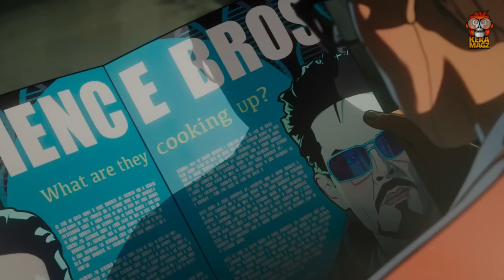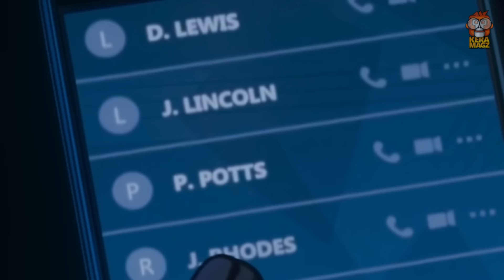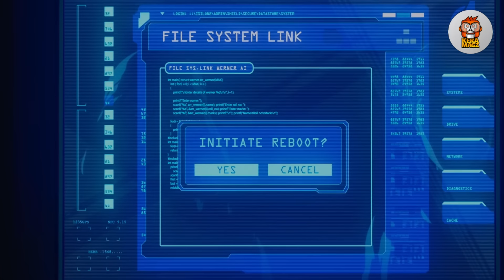WHAT IF...? | SEASON 2 | EPISODE 3 - BREAKDOWN DETAILS & EASTER EGGS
What If...? adalah series yang menceritakan semesta alternatif di MCU. Memasuki season 2, series ini kembali menampilkan berbagai cerita lain akibat nexus event yang terjadi di realitas utama.

Copyrighted by
Voice Over by
Edited by SURIADI